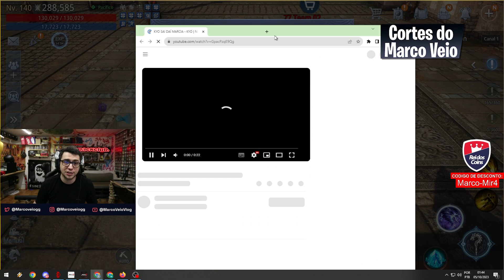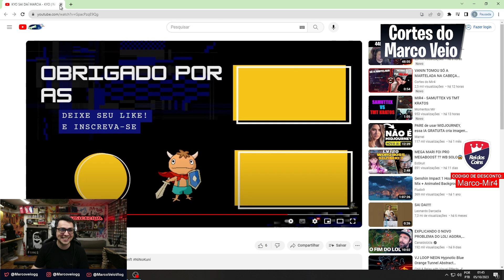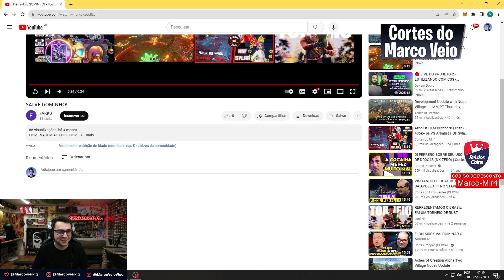NFTS DO ANO PASSADO QUE JOGAMOS E DERAM ERRADO 😂 | MIR4